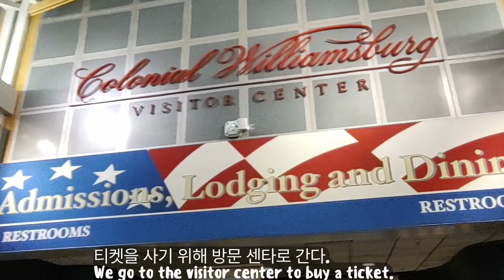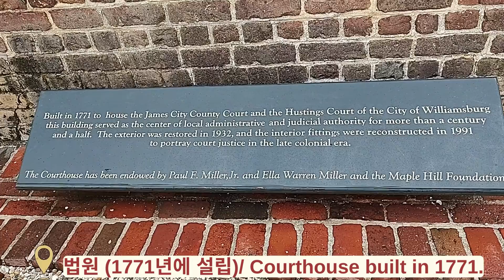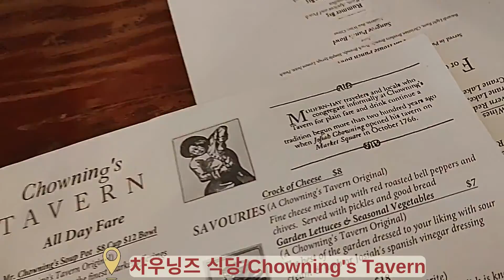(시간 여행)아시안 관광객 거의 못보는 미국 민속촌-18세기 영국 지배하 버지니아 수도 윌리엄스버그| 고전음식#힐링여행#감성브이로그#vlog|Colonial#Williamsburg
Filmed on 06/2022

콜로니얼 윌리엄즈버그에 관한 정보는 아래의 링크를 참고하세요.